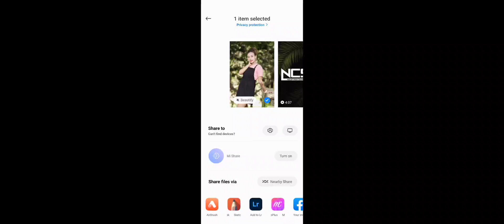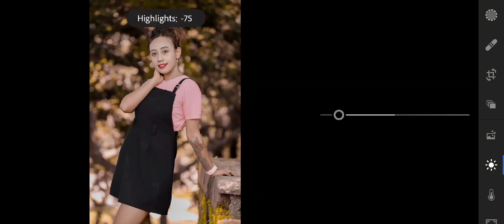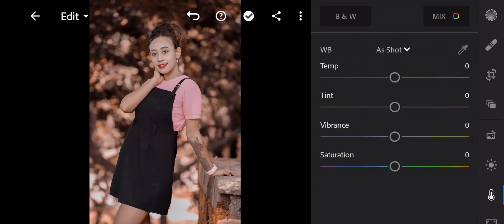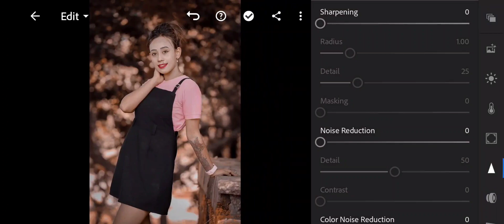Editing Overexposed Photo Breakdown - EP 01 -AKS EDITZ